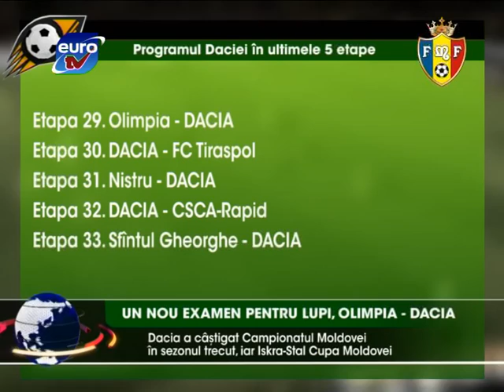Sport Euro TV 30.04.12 / Olimpia Dacia Olhionia Verdesca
Un nou examen pentru lupi, Olimpia - Dacia
Jurnalistii de la Olhionia au ratat calificarea in optimi
Rayo Vallecano - FC Barcelona 0-7